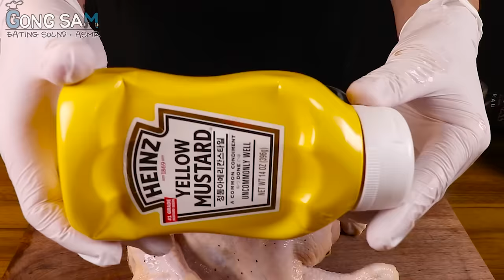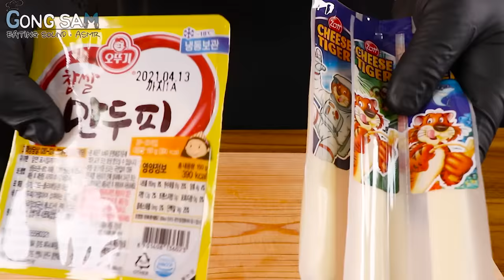ASMR MUKBANG 햄버거 & 치즈 스틱 & 치킨먹방! FIRE Noodle & FRIED CHICKEN & CHEESE STICK EATING SOUND!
안녕하세요! 맛있는 음식이 가득한 공삼테이블 이공삼 입니다!🙋
저는 아직 배워야 할 점이 많은 유튜버입니다.
보시면서 불편한 점이 있으시다면 댓글로 적어주세요!!
(욕설은 조금만 참아 주세요😭)
댓글은 모두 읽어보고 최대한 반영해서 촬영하도록 하겠습니다.

더 좋은 영상으로 보답하겠습니다. 감사하겠습니다!😁